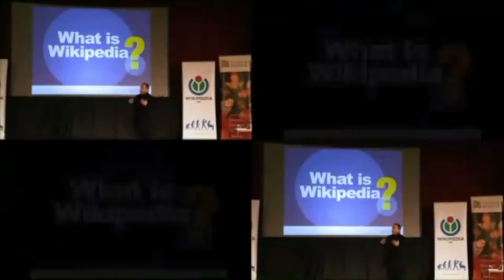Sam Downie - Acting and Presenting Sizzle Reel 2018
Sam Downie Acting Presenting Audition Sizzle Reel 2018 - featuring edits from Epilepsy Awareness Day Expo at Disneyland Resort, Sam Downie acting his audition piece to Camera , Sam on BBC Doctor Who , Sam being interviewed on BBC News . ** Represented by (TBA) ** Contact Sam on Twitter at @samdownie ** Visit the